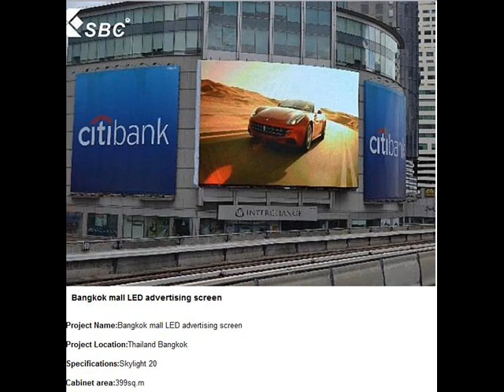SBC LED Screen Skylight 20 -- LED display -- LED kijelző -- LED Zaslon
SBC LED Screen Skylight 20 -- LED display -- LED kijelző -- LED Zaslon -- Ecran LED

The largest Cases were:
• Europe Hungary Budapest mall LED video wall -- Cabinet area: 25 sq.m
• Philippines SM HYPERMARKET outdoor full color LED display - Cabinet area: 120 sq.m
• Qingdao Yuanxiong LED large screen - Cabinet area: 464,79 sqm
• Xian International Trade Center Outdoor Curved LED Display - Cabinet area:68 sqm

Skylight 20 series cabinet main features are as follows:
1.SMD 3 in 1 technology, so that in use, LED display with ultra-wide viewing angle and better surface flatness;
2.Cable hidden design, LED display behind no messy cable;
3.Cabinet on both sides of the handle design, easier screen body assembly;
4.Synchronization through the screen body color and brightness adjustment, screen body presents a delicate and vivid color performance;
5.High contrast, high refresh rate, making the led display render the image without any delay, smear phenomenon;